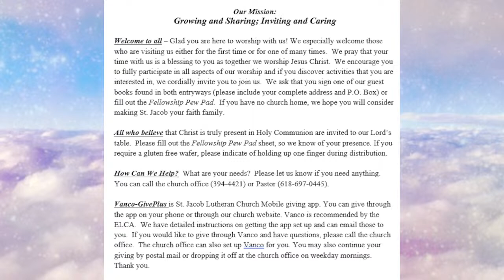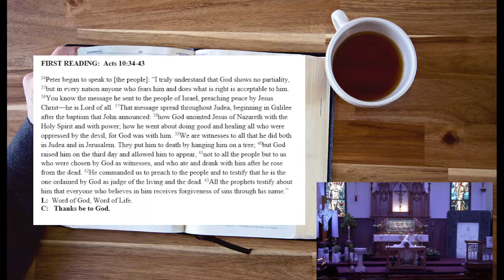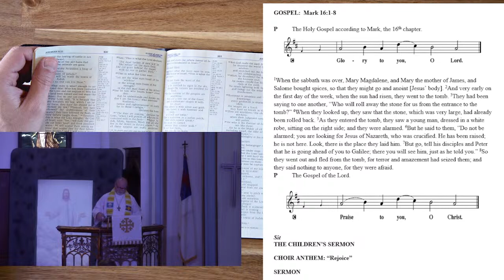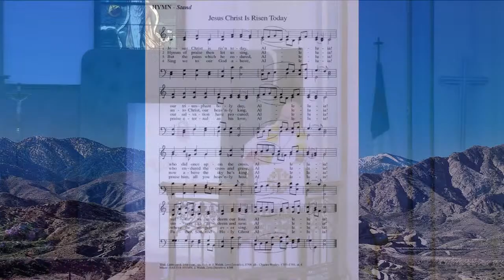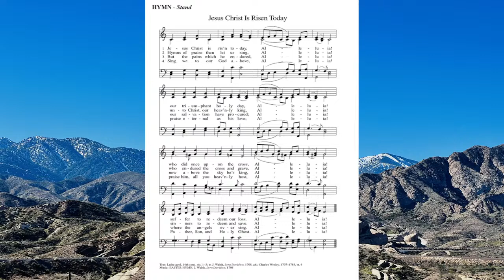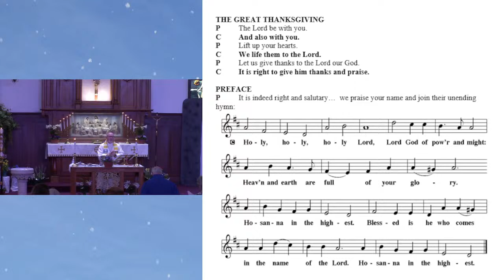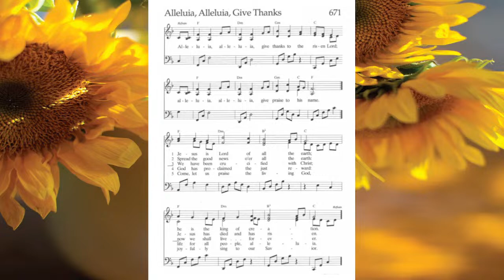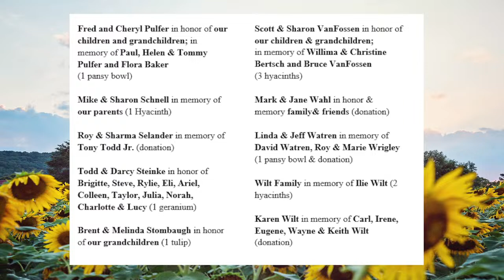Saint Jacob Lutheran Easter Sunday Worship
Sunday Worship
Permission to podcast/stream the music in this service obtained from One License with license A-715202. and click on the Donate Online Tab